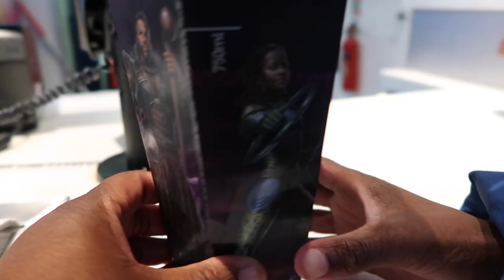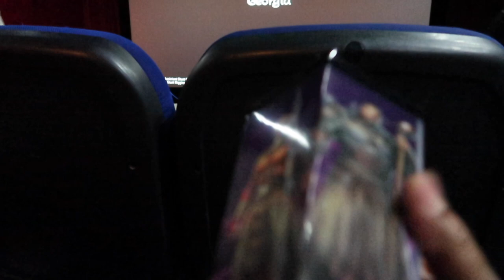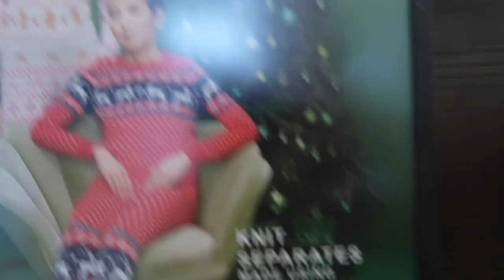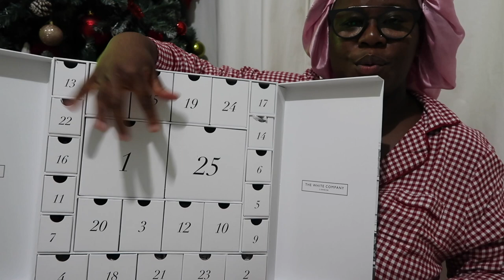VLOGMAS DAY 1 : movie night shopping and all my favourite things